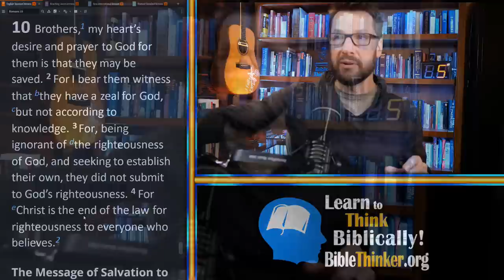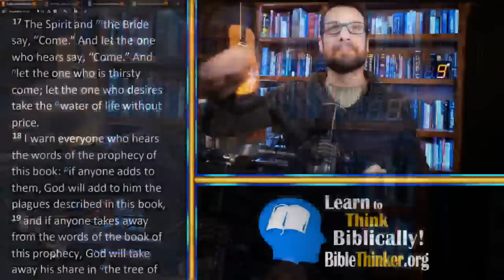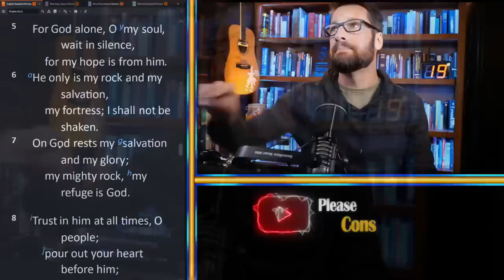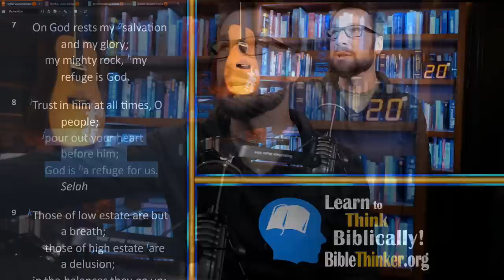20 Questions with Pastor Mike (Episode 88)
Question Time Stamps for Quick Reference:
Intro - 0:00
1. 1:05 {Our Reign With Christ & Purpose of Authority in Eternity} What does it mean that we will reign with Christ in Heaven? What use will there be for any kind of authority in a sinless universe where our righteousness and wisdom are perfect?
2. 9:54 {Study Resource Recommendations} Are there any non-Calvinist Systematic Theology books you recommend?
3. 11:50 {Biblical Hair Length of Movie Characters?} In Lord of the Rings, would you consider the hair length too long for some characters, such as Aragorn or Legolas? How do I apply 1 Corinthians 11 when designing characters for my own projects?
4. 16:35 {How Was the “Thief on the Cross” Saved?} How was the “good thief” in Luke 23: 42 saved? He died without knowing Jesus' resurrection. Jesus tells him, “Today you will be with me in paradise,” but Christ doesn’t rise for 3 days. Confused!
5. 22:35 {Should We Hate Evildoers?} How do you talk to someone who claims the Christian faith but hates people groups because they are “haters of God and denied Jesus”? My friend won’t talk to me because I don’t hate evil people enough.
6. 26:24 {Meaning of the Leftover Miracle Food} What is the meaning of the 12 and 7 baskets left over from the feeding of the 5,000 and 4,000?
7. 28:31 {Should I Leave My Job if I’m Kept from Church?} Due to work, I’m not able to go to church. should I look for another job so I can maintain fellowship, or should I just continue with the job I have now?
8. 31:36 {Why is the NAR Unbiblical?} Please explain why the New Apostolic Reformation (NAR) is unbiblical.
9. 38:32 {Is Heaven a Choice?} Does Revelation 22: 17 mean that we have a choice to stay in Heaven (the last sentence specifically)? Would we be able to blink out of existence? Would this offend God?
10. 41:05 {How Would Adam & Eve Know Disobedience was Wrong?} If Adam and Eve didn’t have knowledge of good and evil, how would they know it is wrong to disobey God and eat from the Tree of the Knowledge of Good and Evil?
11. 43:54 {Can We “Declare” things in Prayer?} What are your thoughts on “declarative prayer” or “positive confession” (e.g., “I declare revival for this city,” “I declare that this day is blessed,” etc.)?
12. 46:59 {About Boycotting Businesses} Should Christians boycott businesses paying for abortion travel?
13. 51:24 {How Deep in Theology to go while Evangelizing} How much of the doctrine of the Trinity do we need to explain while sharing the Gospel (especially when it comes to the hypostatic union)?
14. 52:34 {Was Jesus’ Second Coming Prophesied?}  Is it clear in Old Testament prophecies that Jesus will come not only once, but twice?
15. 54:59 {Should We Settle On a Religion that “Feels Right”?} If a friend says they're looking for a religion that "feels right," how do I approach them if they’ve already left Christianity?
16. 59:22 {Will We Remember Unbelievers in Eternity?} After a believer dies, will they remember their loved ones who were unbelievers? I understand "perfect peace," but that doesn’t answer the question.
17. 1:04:29 {Why Do Two Peoples’ Prayers Yield Different Results?} Why do some people have a gift of healing that works when they pray for people, but I can’t do the same? If we are praying to the same God, why do two peoples’ prayers give different results?
18. 1:07:50 {Choosing Biblical Homeschooling Resources} We homeschool, and one of the most popular "Christian" curricula happens to be from a Mormon. I keep going back and forth over if I should use it because it's very solid academically. Advice?
19. 1:09:27 {Handling our Emotions Biblically} What's the difference between suppressing our emotions vs. having self-control over our emotions? I struggle to show positive/negative emotions to God/others, and I seem to distrust God/others with my emotions.
20. 1:13:15 {Did God Rest for More than 1 Day?} In the beginning of Genesis, it says God rested on day 7, but considering no creation happens beyond day 7, didn't He technically rest for more than 1 day, or am I misunderstanding something? Also, is it possible to ask you to pray for me? I'm getting baptized on Sunday and I hope my unsaved friends and family turn to Christ when they watch.

I take questions from the live chat. Start your question with "Q" and try to include one or two specific verse references if you have them. Due to the number of questions we get I can't possibly answer them all so I apologize if you send one in that doesn't get an answer.